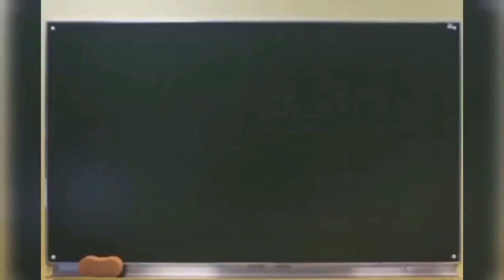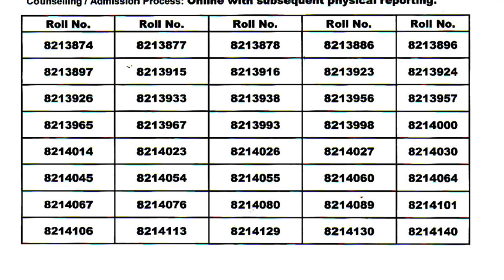AMU B.P.Ed List of Candidates Provisionally Selected for Admission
Dear students

this video is very important for that students who want to take admission in Aligarh Muslim University.